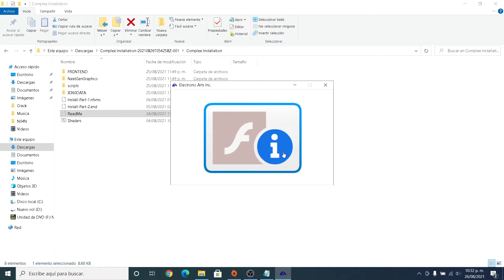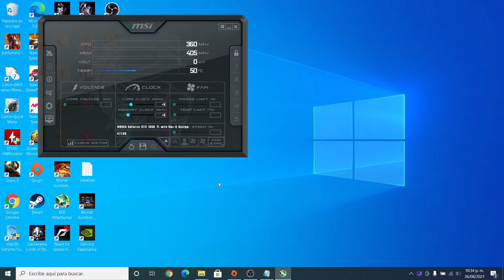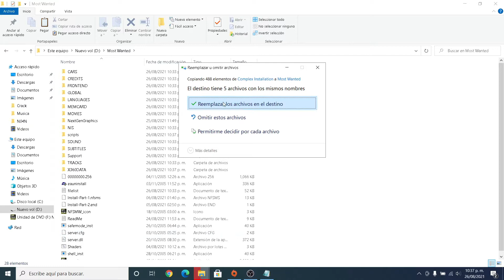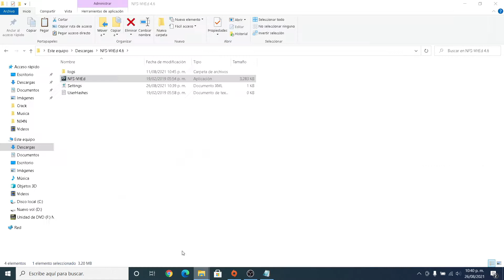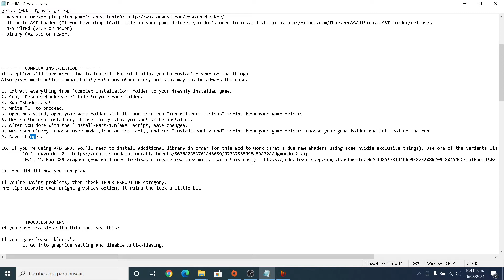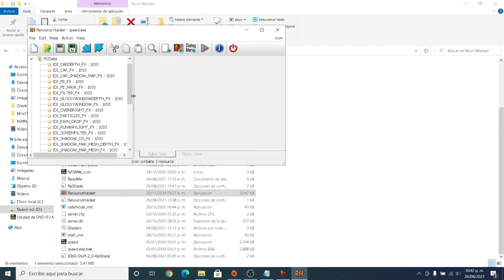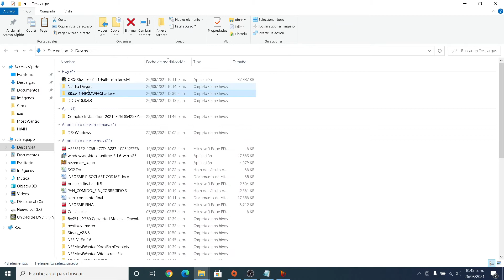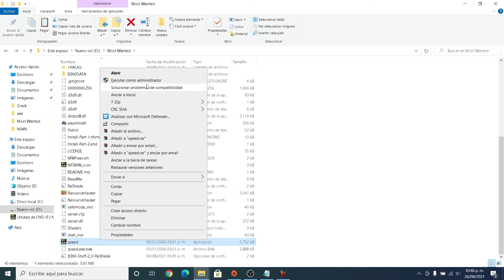Need for Speed™ Most Wanted installing Xbox 360 Stuff pack 2 1 1 Beta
Especificaciones
Dell G3 3590
Intel i7 9750H 3.6 GHZ
Nvidia GTX 1660 TI MQ
RAM 16GB

Olvide asignar la GPU Nvidia como predeterminada, es por eso que el juego tenía bajos frames ya que se estaba ejecutando con la gráfica integrada Intel HD.
No pude grabar con Nvidia Shadowplay. Por alguna razón en computadora portátiles no está habilitada la opción de grabar el escritorio. Las temperatura está relativamente altas pero OBS me consumía también recursos.

Esta nueva beta del MOD es mucho mejor que la versión 1.1